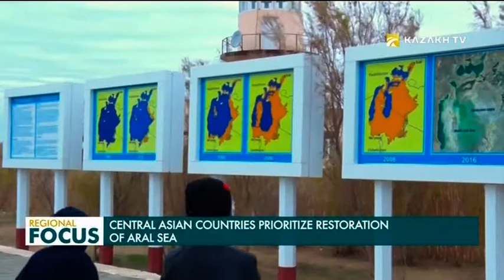Central Asian Countries Prioritize Restoration of Aral Sea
The Central Asian republics have set a strategic task to restore the Aral Sea. The Kazakh Government is actively working to replenish the sea as part of the United Nations Development Program.

Trees and bushes are planted on the dried bed of the sea. At the moment, 300,000 hectares of the areas are covered by plants.

Environmentalists are discussing the ways to raise the water level in the Aral Sea. One of the ideas is to reconstruct existing irrigation canals. Experts believe that dikes and dams will help save water in the sea.

“Based on our observations, the water level has expanded significantly in more than 10 years. At the moment, we can see that the water is reaching a decent level and we hope that it will approach the original level soon. It has a beneficial effect on the fishing industry and the Kazakh economy,” said director of KazEcology Center, Sunkar Zholdybayev.

Meanwhile, Uzbekistan has also begun to implement the Revival of the Aral Sea program. The country implemented about 230 projects worth more than US$2 billion aimed to improve the sea.

The funds are allocated to construct infrastructural facilities in settlements located on the seashore.

According to specialists, a dam and a water reservoir are being constructed on the Amu Darya River. These developments will help retain the water absorbed by the Aral Sea.

“The Mezhdurechenskoye water reservoir is located at the section of the Amu Darya River where the river is separated into two branches. The Mezhdurechenskoye water reservoir is the last to receive water that flows along the Amu Darya River and the reservoir can be used to distribute water to other basins,” said Head of International Fund for Saving Aral Sea Agency, Vadim Sokolov.

The International Fund for Saving the Aral Sea has proposed to plant greenery on the dried up bed of the sea.

Experts said that application of new technologies aimed to improve the quality of water developed in South Korea and Japan should be used to revive the Aral Sea.